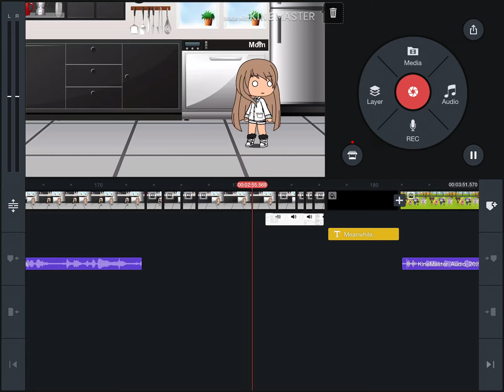What I am Working On